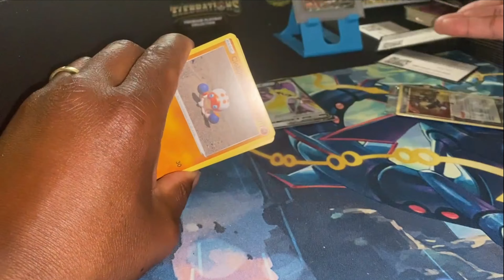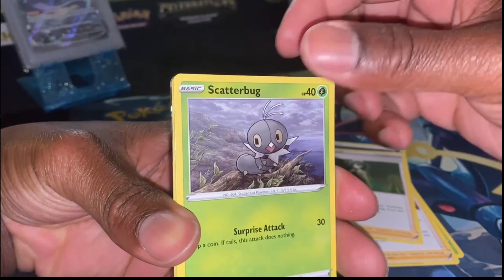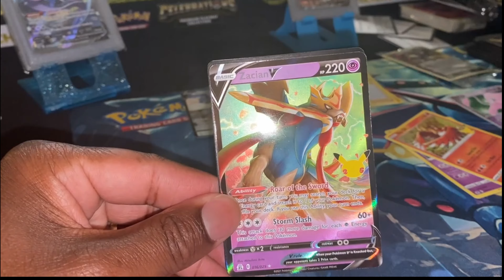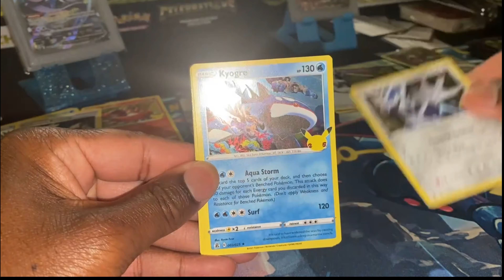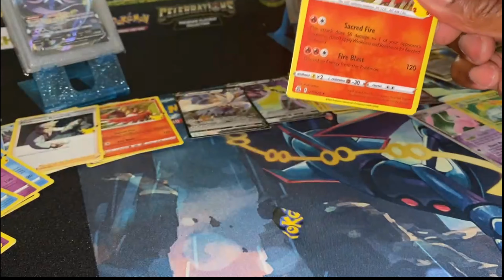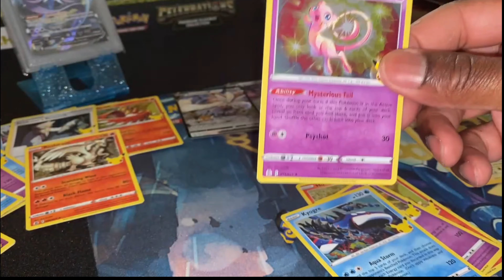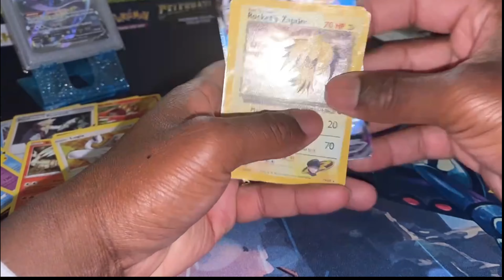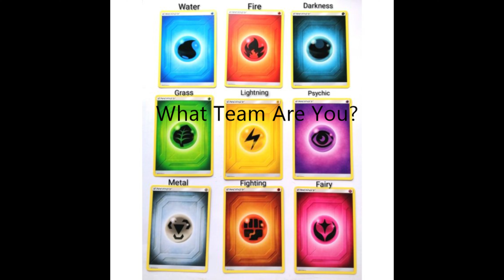Unboxing The New Pokemon Celebrations Elite Trainer Box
Today we are unboxing the new Celebrations Pokemon Elite Trainer Box. Welcome to the academy! We are excited to see what we pull. Can we get any of those Classic Collection cards? Either way its going to be fun here at The Pokedemics Academy. LET'S PULL DEEZ CARDS!

When we reach 5000 Subscribers we will be giving away a Hidden Fates Mystery Box! You will receive a Hidden Fates Elite Trainer Box in the mystery box, but it will also be filled with much more. What's going to be in it? We don't know enter and find out, all you have to do is subscribe to the channel and tell us your favorite energy and you are automatically entered into all of our giveaways as part of the community.